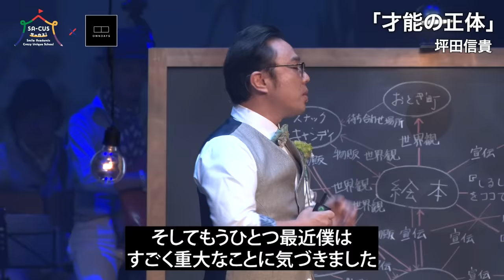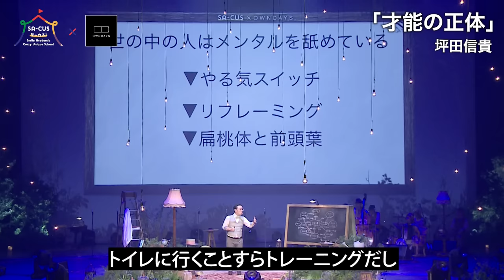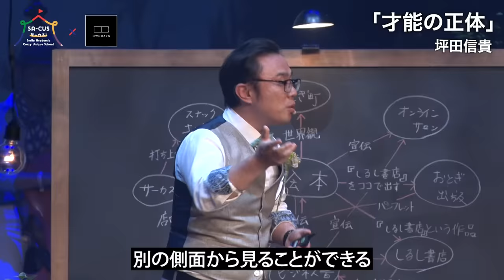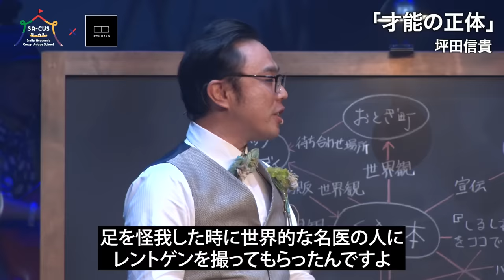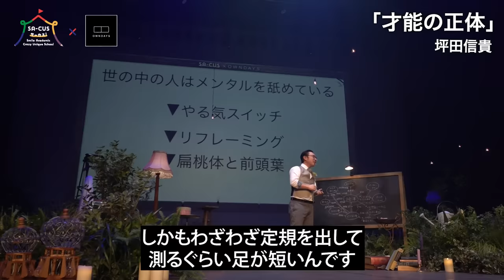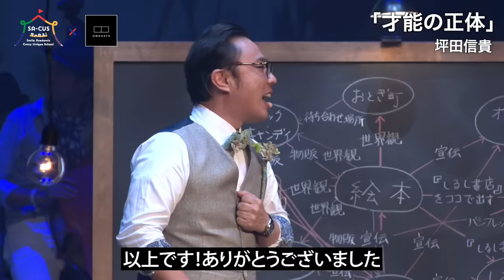【ビリギャル著者 坪田信貴】才能を操っているのはメンタルが９割ということ｜世界で一番楽しい学校~SA-CUS~ 2018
2018年8月1日舞浜アンフィシアターにて行われた【SA-CUS】〜世界で一番楽しい学校〜
ビリギャル著者 坪田塾塾長・坪田信貴の「才能の正体」
才能を操っている正体を解説！またそれをコントロールする術も公開！

■坪田信貴 / 著「才能の正体」についてはこちら

【目次】
0:00 今回のテーマについて
0:52 才能について
1:05 才能の発揮に必要なもの
6:34 人間はメンタルをなめてる
9:59 メンタルトレーニングのやり方
11:15 リフレーミングの例
12:30 リフレーミングの練習
14:24 まとめ
15:24 〆

◆ネットでも簡単にメガネ👓が買えちゃう
OWNDAYSのECはコチラ⏬

■OWNDAYS TV
OWNDAYSのちょっと変わった社内のマル秘㊙️な内情やメガネの豆知識など、リクルート向け、これからメガネを購入したい方へ向けて、またちょっとクスッと笑える情報なんかもゆるくお届けします！

■OWNDAYS STYLE＋
20代メガネスタッフの遠藤と岡本が、メガネをファッションアイテムとして楽しむ為のhow-toやおすすめスタイリングを提案する「OWNDAYS STYLE＋」

【メガネ屋PRどぅのおはなし｜note】
ブランディング新米広報担当の遠藤が、OWNDAYSや広報のリアル、アパレル的メガネの魅力などを発信しています

【野渡美紀のYouTubeチャンネル】